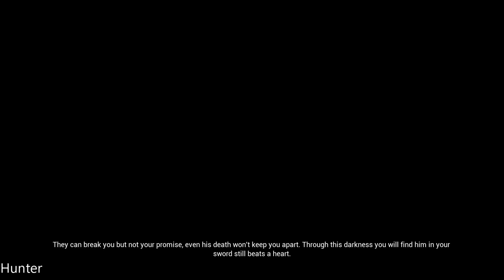Hellblade: Senua's Sacrifice Part 4- Walkthrough MAX OUT RX 580 & I7 (1080p60FPS)